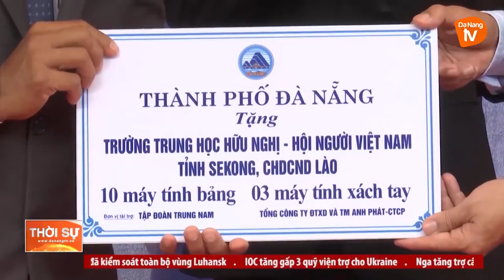ĐOÀN ĐẠI BIỂU CẤP CAO TP ĐÀ NẴNG DỰ LỄ KHÁNH THÀNH, NÂNG CẤP TRƯỜNG TRUNG HỌC HỮU NGHỊ TỈNH SEKONG